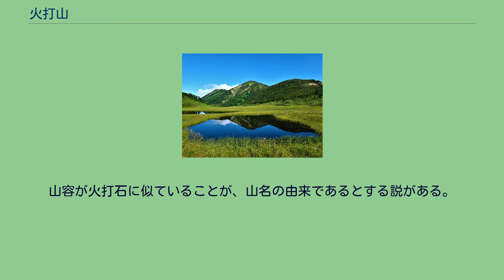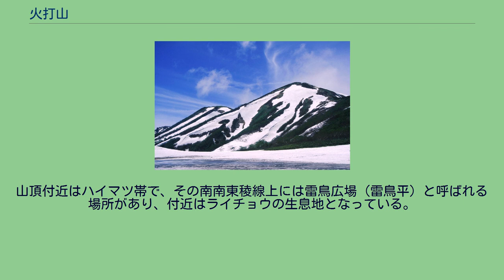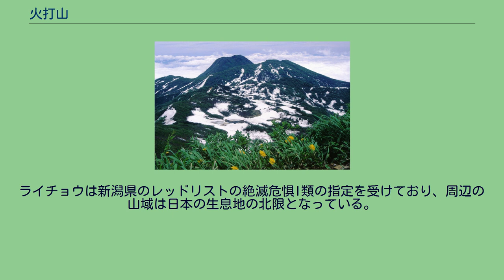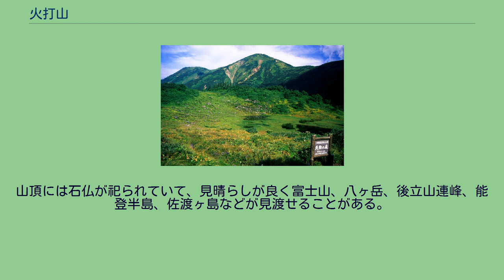火打山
火打山（ひうちやま）は、妙高戸隠連山国立公園内の新潟県糸魚川市と妙高市にまたがる標高2,462mの頸城山塊の最高峰である。
日本百名山、及び花の百名山に選定されている。
東西に緩やかな稜線を持つ山で、頂上付近は傾斜がさほど急でないため冬期には雪がべったりとついて真っ白な姿を見せる。
主峰の他、西側にやや低い影火打（かげひうち）の峰がある。
山容が火打石に似ていることが、山名の由来であるとする説がある。
江戸時代の『越後野志』に山名の由来が記されている。
難波山の南、妙高山の北にて両山の中間に在り、数峰の嶮厳並び列れり、宛も燧石を並べ立つるが如し、故に名付くと云う — 『越後野志』（江戸時代） 火打山は活火山の焼山と成層火山の妙高山に挟まれた穏やかな山容の山であるが火山ではなく、堆積岩から海生動物類の化石が発見されている。
小蓮華山等の飛騨山脈に属する山を除けば、新潟県では最も高い。
高谷池周辺の高層湿原などに生育するハクサンコザクラ 東隣の妙高山に比べ、ハクサンコザクラ、ミョウコウトリカブト、ワタスゲなどの高山植物が豊富である。
高谷池付近には天狗の庭を始めとする池塘の湿原があり、登山シーズンには多くの登山者が訪れる。
山頂付近はハイマツ帯で、その南南東稜線上には雷鳥広場（雷鳥平）と呼ばれる場所があり、付近はライチョウの生息地となっている。
ライチョウは新潟県のレッドリストの絶滅危惧I類の指定を受けており、周辺の山域は日本の生息地の北限となっている。
ニホンカモシカ、ツキノワグマ、オコジョ、オオタカなどの生息も確認されている。
高谷池畔にある山小屋の高谷池ヒュッテとキャンプ指定地 一般的には、南側の笹ヶ峰ビジターセンター とキャンプ場が併設されている笹ヶ峰より往復や、妙高山と併せて登られる。
西側の焼山、金山、天狗原山を経て雨飾山に至るコースもあるが、焼山は火山活動のため最近まで永らく登山禁止になっており、また金山付近はヤブが深く一般的なコースではない。
豪雪地帯のため山頂付近では初夏の頃まで残雪が見られることがある。
周辺の山麓にあるスキー場を利用して、春先に山スキーで登られることもある。
山頂には石仏が祀られていて、見晴らしが良く富士山、八ヶ岳、後立山連峰、能登半島、佐渡ヶ島などが見渡せることがある。
山小屋とキャンプ指定地が2ヶ所あり、登山シーズン中の一部の期間に有人の営業を行っている。
最寄りの山小屋は高谷池ヒュッテである。
東隣の妙高山と西隣の新潟焼山を合わせた三山が頸城三山と呼ばれており、その最高峰である。
天狗の庭付近から望む焼山・影火打・火打山 以下の河川の源流となる山であり、日本海へ流れる。
南山麓を新潟県道39号妙高高原公園線が通る。